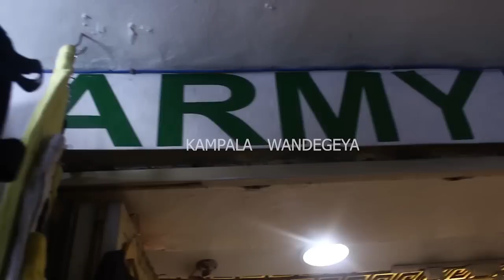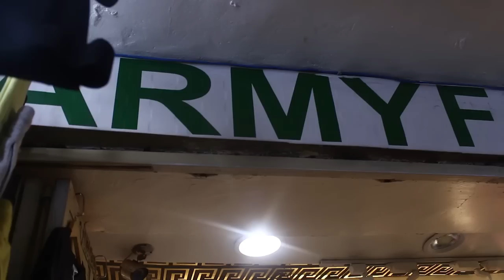Fik Fameica Akyankalanyiza Mu Owino Gye yatundiranga Engoye Abasubuzi Ticket Baguze ZaBukade